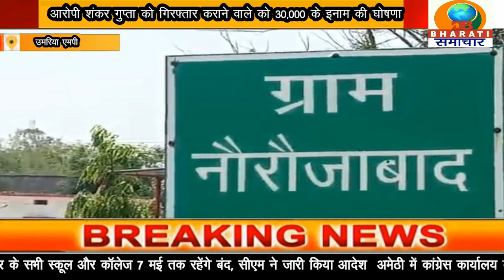उमरिया एमपी: अपनी सगी सास को मौत के घाट उतारने वाले आरोपी दामाद के ऊपर 30,000 का इनाम घोषित